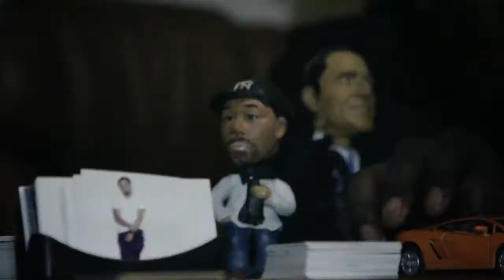Blockheadz - Major Pain (Shot By @IAmSeanPain )